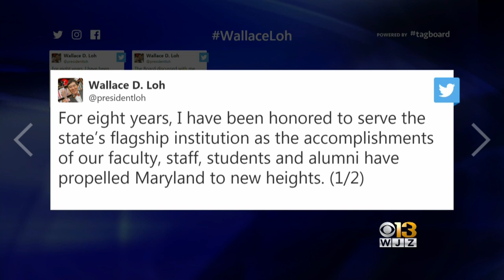President Loh Will Remain UMD President Through June 2020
University of Maryland President Wallace Loh will not retire this year as previously expected.